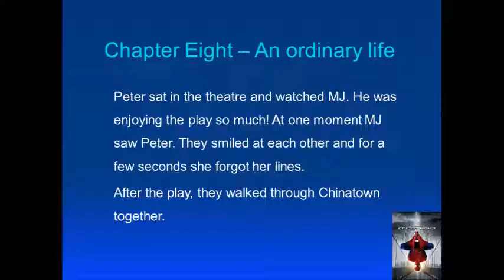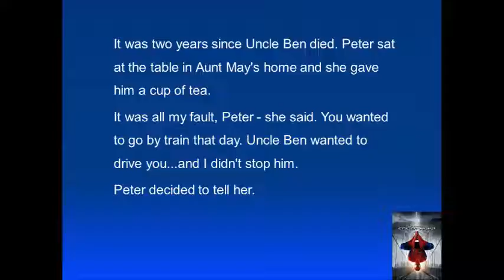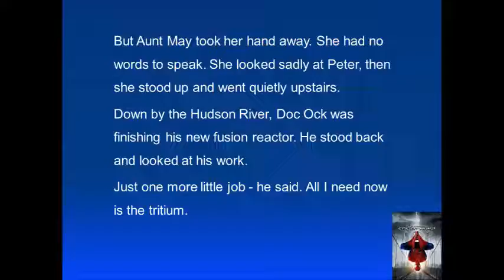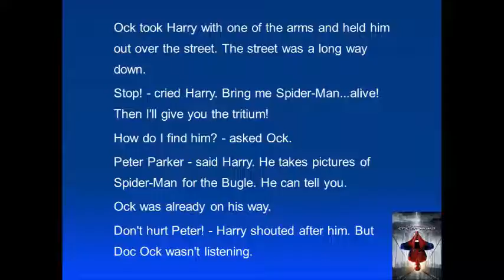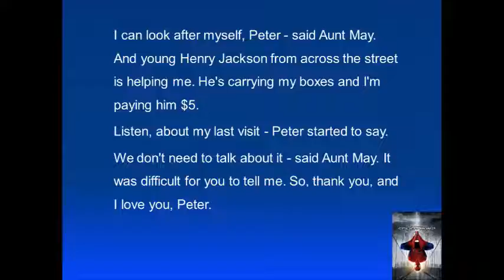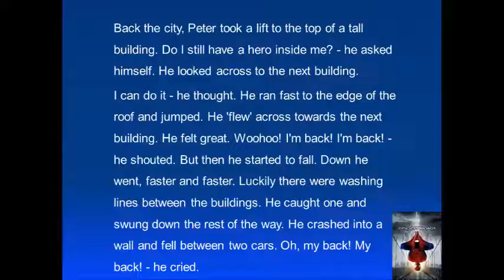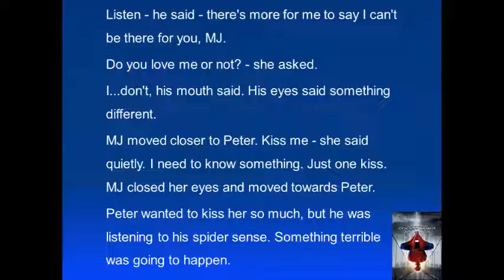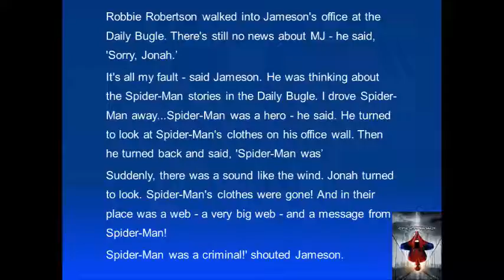E-reader - Spider Man 2 - Chapters 8 & 9 - Part 4/5 | Canal English Book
*Livro em Inglês com áudio - Melhore seu "Listening & Speak"
*Livro: Spider Man 2 (Série de 5 Vídeos) | Nível: Elementar | British English
*Parte 4/5